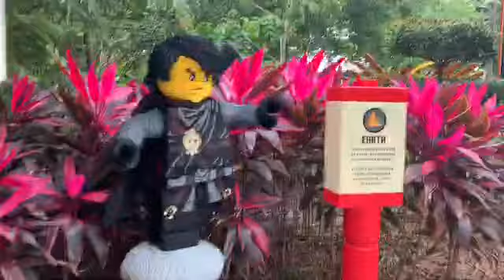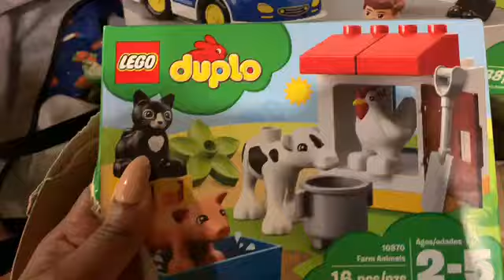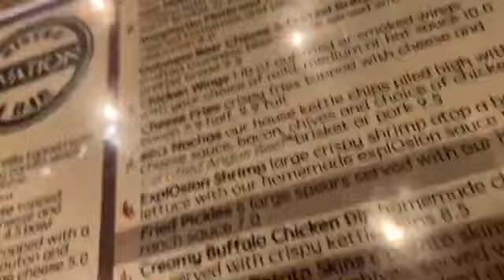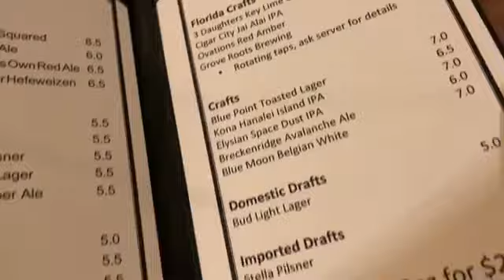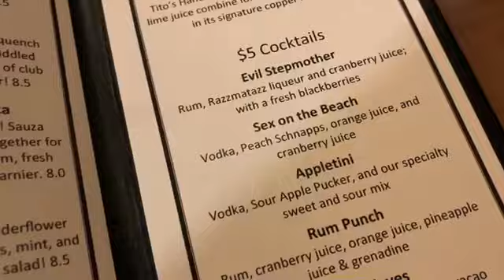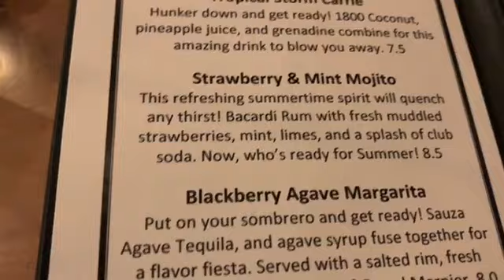Legoland/ Winter Haven Vlog Part 4!!!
Hey Guys! We went to Legoland recently and stayed at the Legoland Resort! I wanted to share the experience with you guys so I vlogged!